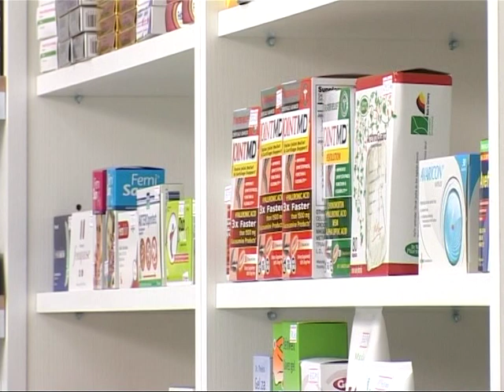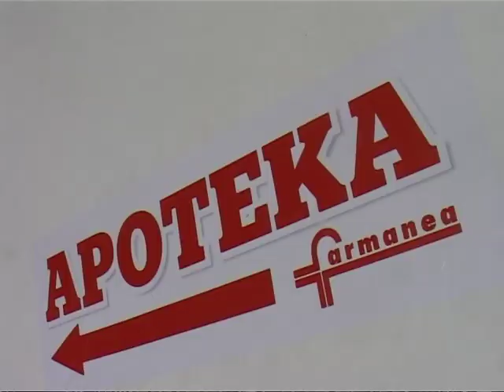Otvorena apoteka u Domu zdravlja Ljig